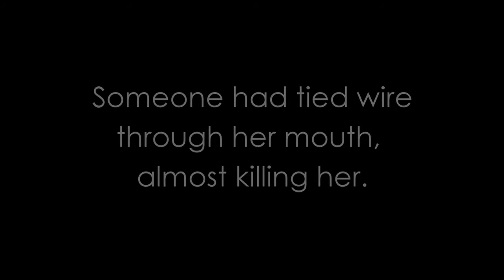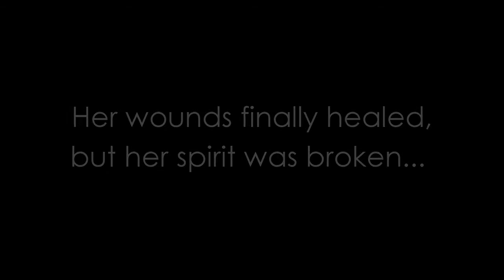Unexpected Friend Transforms Abused Dog